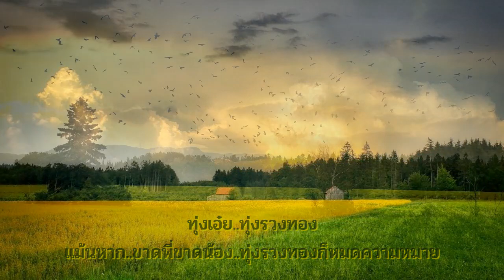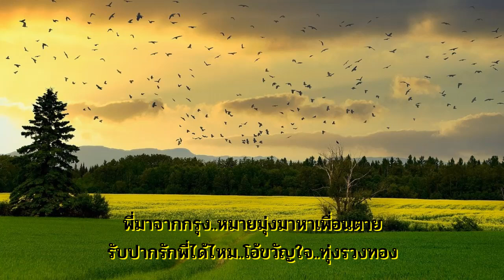ทุ่งรวงทอง : ชรินทร์ นันทนาคร (ต้นฉบับ)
เพลง : ทุ่งรวงทอง
ศิลปิน : ชรินทร์ นันทนาคร  บันทึกเสียงครั้งแรกปี พ.ศ. 2497
คำร้อง/ทำนอง : ชาลี อินทรวิจิตร / สมาน กาญจนผลิน